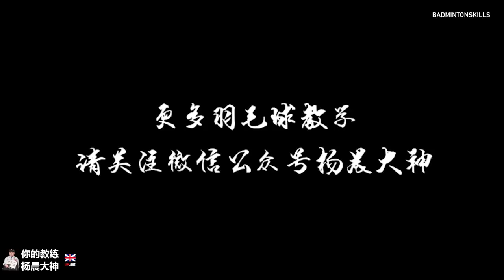杨晨大神球友解惑两边跳杀训练1